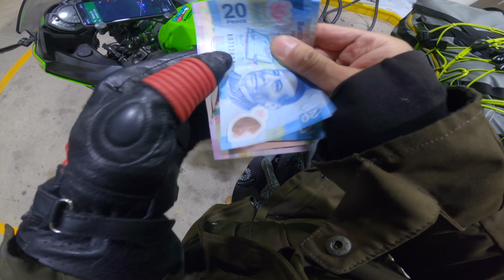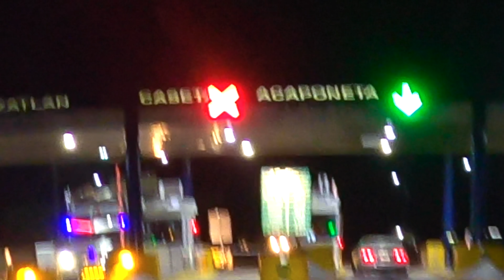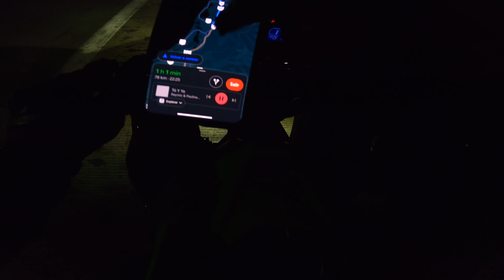Llegué a MAZATLAN con $2 pesos y de noche | Vik Moto | Parte 3 | Motovlog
En este Motovlog les comparto la aventura de la rodada de vallarta hacia mazatlan en mi moto Kawasaki Ninja 400, rodé hasta Tepic con un suscriptor, después me tocó el camino solo hasta mazatlan! sin embargo no creí que fueran a ser tan costosas las casetas además las gasolineras no estaban aceptando pagos con tarjeta y eso fue lo que falló!